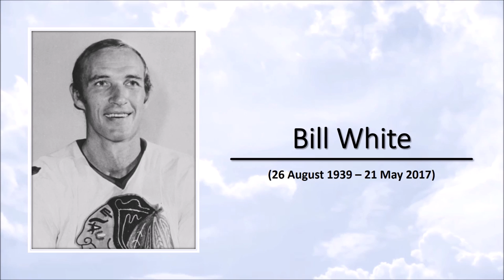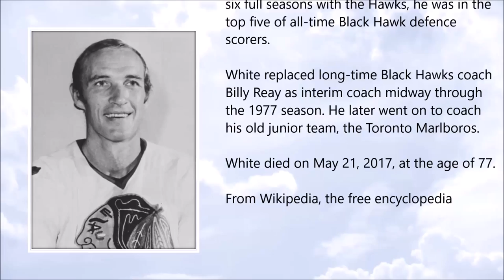Bill White ● A Simple Tribute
Bill White (26 August 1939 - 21 May 2017)